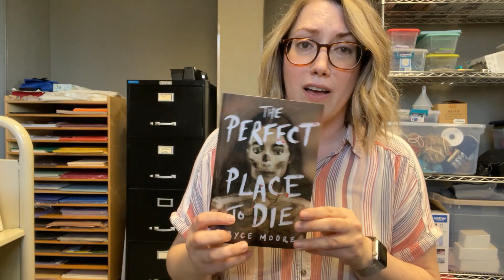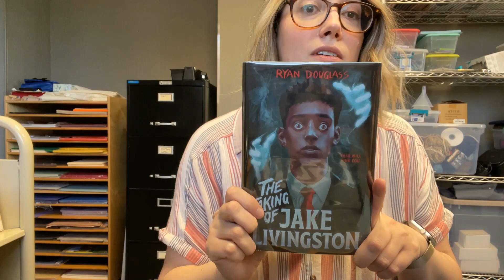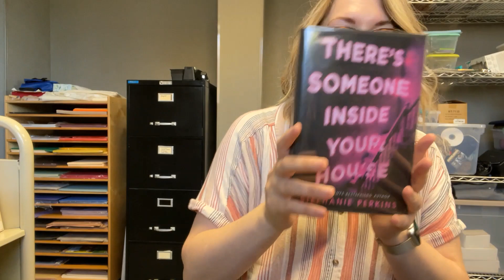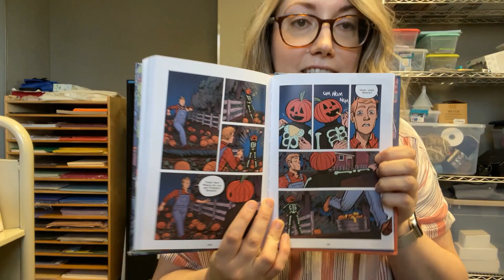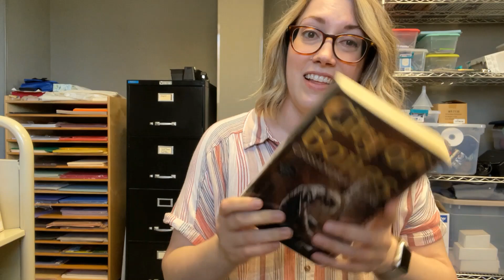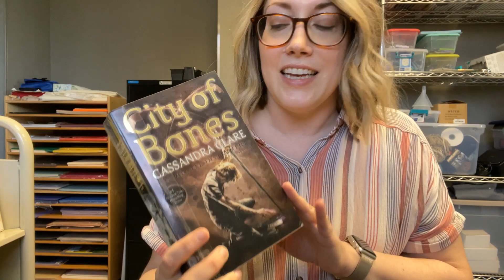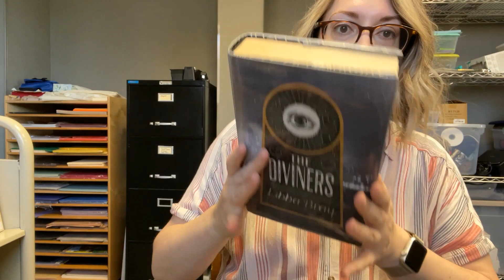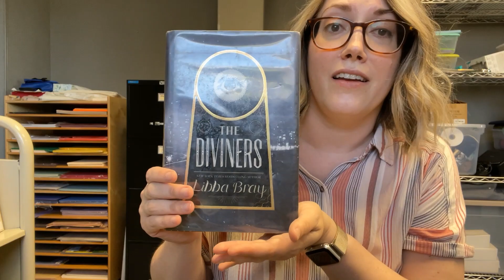Fall Reads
Looking for some great YA to read this Fall? Here are a few of Laura's favorites!
Books mentioned:
The Perfect Place to Die by Bryce Moore
The Taking of Jake Livingston by Ryan Douglass
There's Someone Inside Your House by Stephanie Perkins
Pumpkinheads by Rainbow Rowell, illustrated by Faith Erin Hicks
City of Bones (and Clockwork Angel) by Cassandra Clare